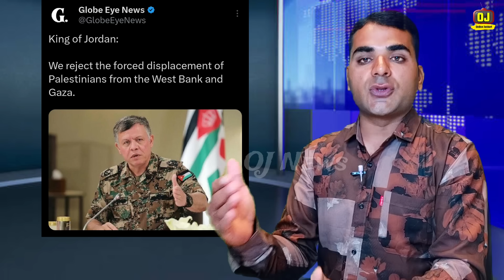ISREAL PALESTINE Breaking | इजराइल पर फिलिस्तीनी मुजाहिदों का बड़ा.... | 3 देशों से इजराइल को झटका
Fatafat Khabare
मुख्य समाचार
मोदी सरकार नया कानून
Protest against Modi government
आज की टॉप 100 खबरें